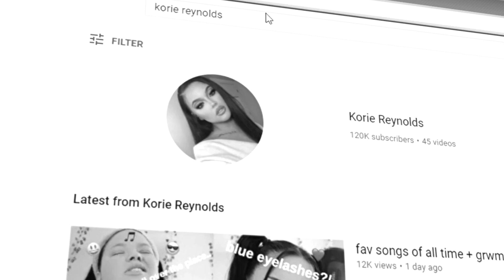easy halloween special fx makeup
HELLO MY LOVES!! i hope u enjoyed this video!! i’m so excited for the month of october and all the spooky videos hehehehehe. i love and appreciate y'all more than u know. i hope ur staying safe, healthy, and mentally okay.

XOXO

products i used:
bobby brown face base
elf camo concealer
kvd good apple foundation
tarte shape tape in fair light neutral
juvias place foundation stick for contour
maybelline fit me loose setting powder
physicians formula butter bronzer
nyx matte bronzer
mac desert rose blush
elf moonlight pearls highlighter
makeup revolution setting spray
dosofjos beauty sponge
real techniques miracle beauty sponge for powders
abh modern renaissance eyeshadow pallet
nyx retractable black eyeliner
essence mascara
mac gigablack mascara
lashes from @ lunaaaboutiquee in the style luna
ofra liquid lipstick in manila
abh liquid lipstick in peachy
SPECIAL FX:
liquid latex
toilet paper
scab blood
stage blood
fake blood

IF UR HAVING TROUBLE WITH UR MERCH AND THE PRINTING IS FADED IN ANYWAY FOLLOW THIS LINK!!! AGAIN I AM SO SORRY AND IT WONT HAPPEN AGAIN.